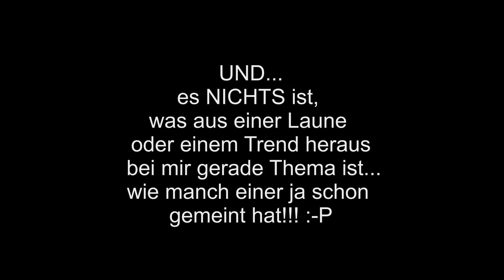Verhütung Pille & NFP - UPDATE Endometriose - Beschwerden - Hautprobleme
Die Verhütungsweise NFP, die ich in diesem Video anspreche EMPFEHLE ich grundsätzlich NUR Frauen die sich mit Ihrem Körper SEHR gut auskennen. Ich bin nun 31 Jahre alt und habe inzwischen die Erfahrung dies umsetzen zu können und kann auch die Verantwortung dafür tragen wenn es doch aller Genauigkeit "daneben" gehen sollte. Es ist sicherlich keine Verhütung die ich in jungen Jahren (schon garnicht unter 20 umsetzen hätte können und wollen). Bitte berücksichtigt dies bei Euren Überlegungen!!!

Wenn euch das Video gefallen hat, freue ich mich sehr über ein Däumchen von euch. :-)

Wie immer nachfolgend meine Sozial-Network-Links unter denen Ihr laufend etwas neues von mir findet :-)

Mein Equipment:
Vlogging Kamera: *
Kamera für sonstige Videos: *

Alle von mir hochgeladenen Videos unterliegen meinem Urheberrecht. Die Verbreitung der Videos durch Dritte, Nutzung von anteiligem Videomaterial oder Nutzung von Bildern ist nur mit vorheriger, schriftlicher Genehmigung gestattet.

Die Produkte werden für Dich dadurch nicht teurer. Ich erhalte lediglich eine kleine Provision dafür, dass ich Dir den Link zeige. Ich bedanke mich ♡-lich, wenn Du diesen Link benutzt. So unterstützt Du mich und meinen Kanal.

** PR Samples: Produkte, die ich kostenlos zur Verfügung gestellt bekomme. Alles, was ich in meinen Videos sage, entspricht meiner persönlichen Meinung und ist nicht gekauft.